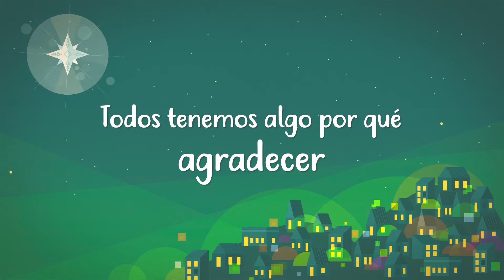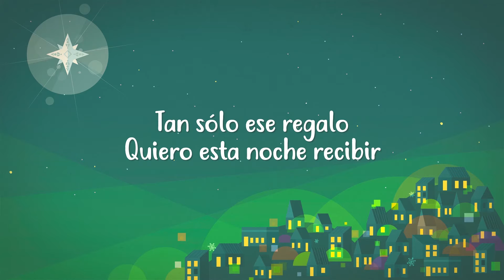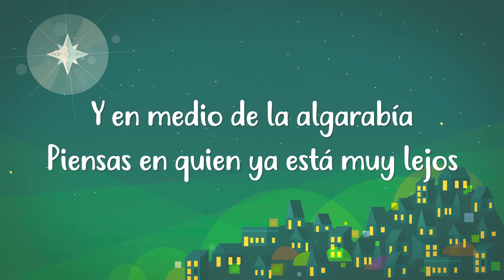Bembelé - 123 Andrés feat. ClaraLuna - Lyric Video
Celebra la Navidad con 123 Andrés y ClaraLuna

BEMBELE

Llegó la Nochebuena
Es una noche especial
En casa de mi abuela
Todos nos vamos a encontrar

Sentados en la mesa
La fiesta pronto empieza
Todos tenemos algo por qué agradecer

Bembelé
La Nochebuena ya está aquí
Bembelé
Y hay una estrella para ti
Bembelé
Por eso en esta Navidad
Bembelé
Comparte la felicidad

Mis padres mis hermanos
Quiero con ellos compartir
Tan solo ese regalo
Quiero esta noche recibir

Ya escucho una parranda
El barrio todo canta
La fiesta empieza y sigue hasta el amanecer

Bembelé
Bembelé
Bembelé
Bembelé
Comparte la felicidad

En esta noche siempre llegan los recuerdos
Y en medio de la algarabía
Piensas en quien ya está muy lejos

Bembelé
Bembelé
Bembelé
Bembelé
Comparte la felicidad

Bembelé
Bembelé
Bembelé
Bembelé
Comparte la felicidad

Llegó la Nochebuena
Comparte la felicidad

Producido por: Carlos Huertas Jr.